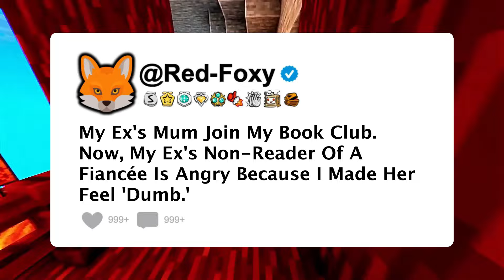My Ex's Mum Join My Book Club Now My Ex's Non-Reader Of A Fiancée Is Angry Because I Made Her...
My Ex's Mum Join My Book Club Now My Ex's Non-Reader Of A Fiancée Is Angry Because I Made Her Feel "Dumb."